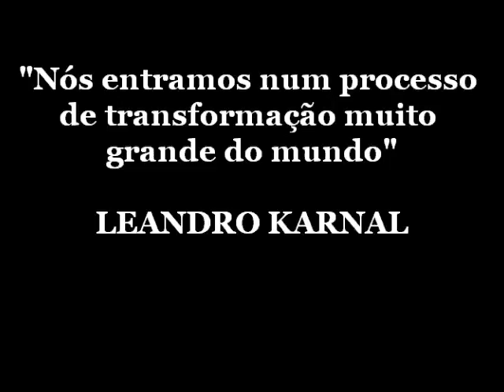LEANDRO KARNAL- "Nós entramos num processo de transformação muito grande do mundo"